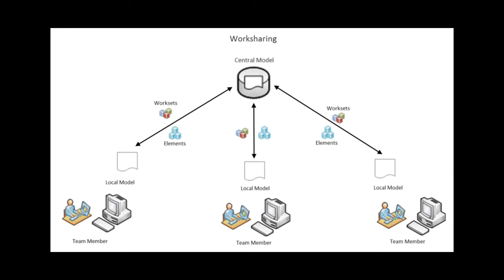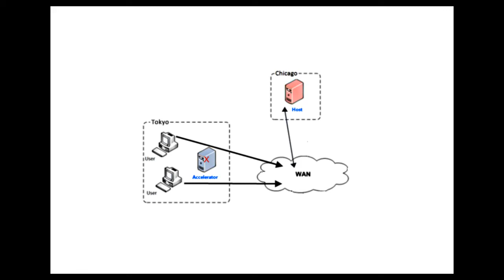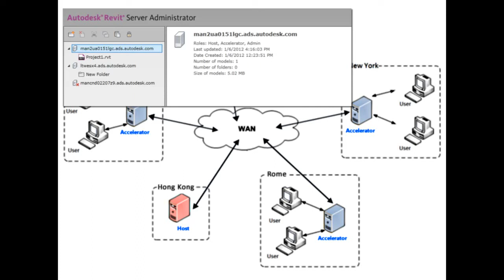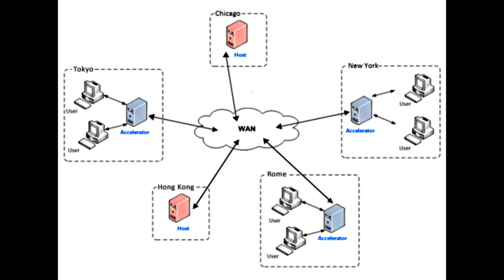Understanding Autodesk Revit Server 2013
Presents the concept behind Revit Server, and demonstrates how to connect to Revit Server, and the Revit Server Administrator.

Source: Autodesk Solutions.